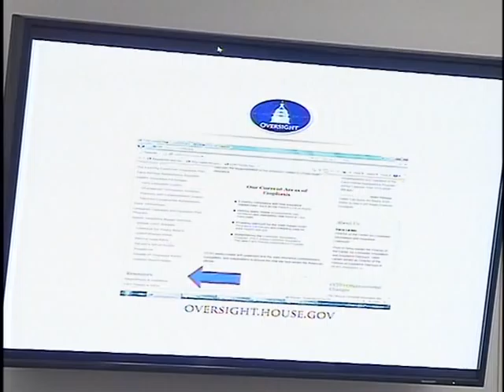Obamacare: Why The Need For Waivers? (Part 1 of 2)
Obamacare: Why The Need For Waivers? (Part 1 of 2) - House Oversight Committee - 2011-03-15 - House Committee on Oversight and Government Reform. Subcommittee on Health Care and the District of Columbia.  Witnesses: Steven Larsen, J.D., Deputy Administrator and Director, Center for Consumer Information and Insurance Oversight (CCIIO), Centers for Medicare & Medicaid Services (CMS); Edmund Haislmaier, Senior Research Fellow, Center for Health Policy Studies, The Heritage Foundation; Scott Wold, Esq., Shareholder, Hitesman and Wold, P.A.; Judith Feder, PhD., Professor of Public Policy, Georgetown University, Senior Fellow at the Center for American Progress.